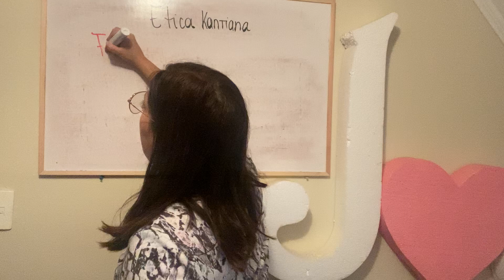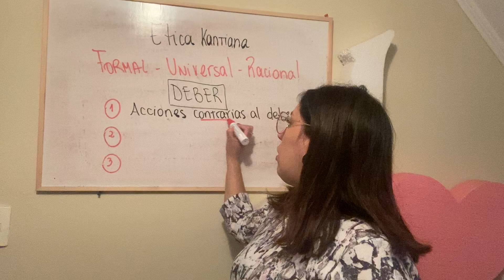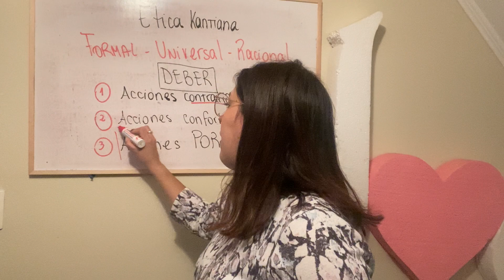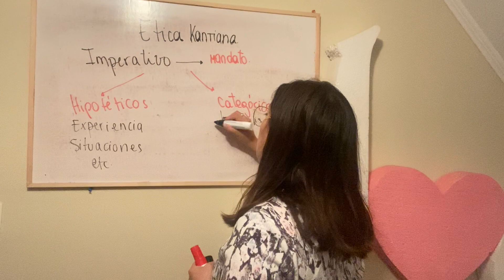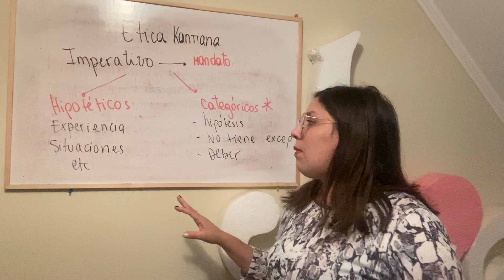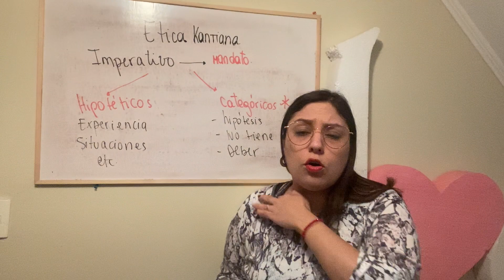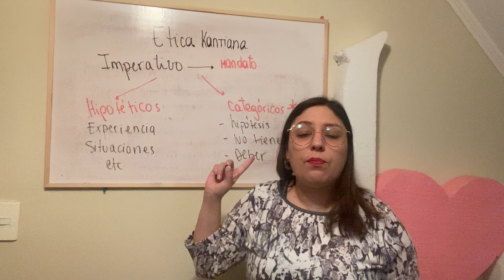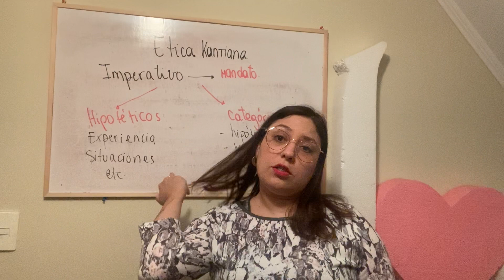Filosofía 4to medio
Ética kantiana